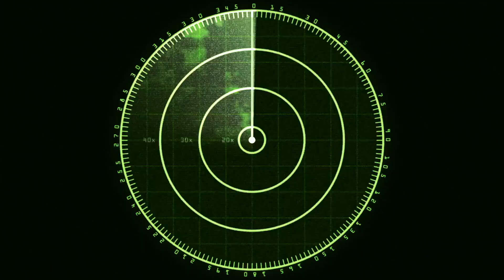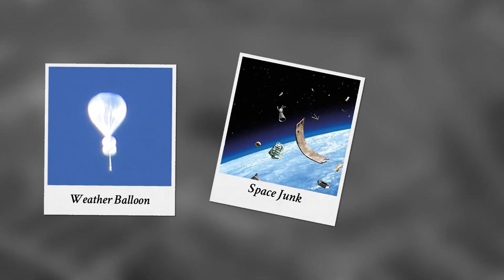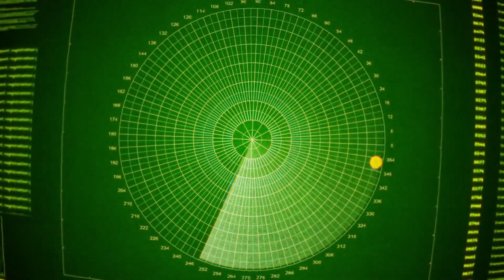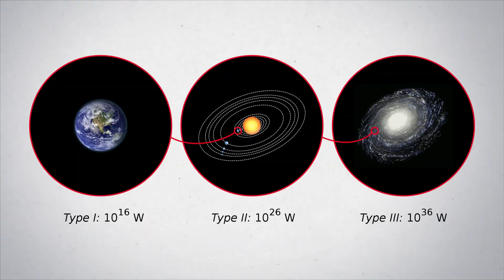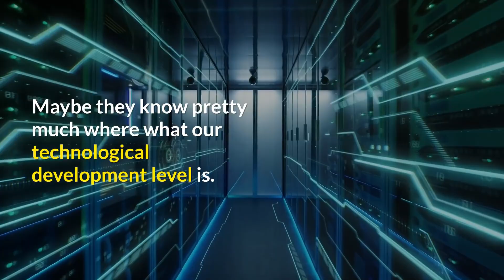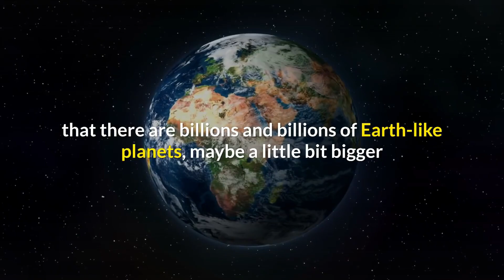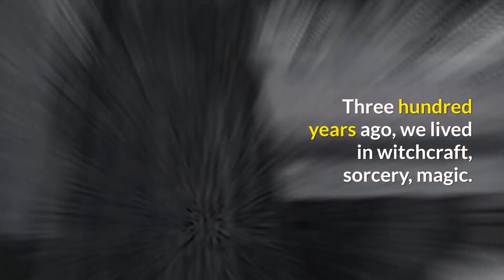“It Took Me 5 Days to Discover...” Michio Kaku Just Confirmed It and Released the Videotape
Michio Kaku Just Confirmed It. For decades, strange objects have moved through our skies — defying gravity, ignoring the laws of physics, and disappearing without a trace.

📘 Recommended Read: The God Equation by Michio Kaku — A mind-expanding journey into the ultimate quest of physics: the theory of everything. From string theory to the universe’s deepest secrets, Kaku reveals the science behind the divine blueprint of reality.

Now, for the first time, world-renowned physicist Michio Kaku confirms what’s been hidden for over 50 years.

Unexplained technology that may be centuries — or millennia — ahead of us, this video explores what’s really out there in the night sky... and why they never wanted you to know.

👉 Are we alone? Or are we just not ready for the truth?

Timestamps:
🛸 UFO Technology & Evidence
(00:00–01:18): Michio Kaku explains that multiple sightings by multiple modes (radar, infrared, visual, telescopic) have become the gold standard for UFO verification. These crafts move at Mach 5–20, drop 70,000 feet in seconds, and go underwater without sonic booms or exhaust.
(01:56): Kaku admits he was skeptical when approached for the documentary A Tear in the Sky, but was shocked they captured actual footage similar to what the Pentagon describes (e.g., "Tic Tac" UFOs).
(02:32–03:11): While the Pentagon suggests five possible explanations (weather balloons, rockets, drones, etc.), Kaku notes these objects date back decades and exhibit behavior that defies modern physics.

🧠 Physics, Perception, and Misidentification
(03:49–04:57): Kaku discusses how misjudging an object’s distance can make a slow object appear extremely fast. However, wind pattern analysis and multisensor data help rule out weather balloons.
(05:34): He proposes that some UFOs may come from civilizations 1,000+ years more advanced, which is trivial compared to the 13.8-billion-year-old universe.

⚛️ Plank Energy & Civilization Types
(06:13–07:28): Advanced civilizations may access Plank energy, where the laws of space-time break down. According to the Kardashev Scale, we are nearing Type 1, while Type 3 (galactic civilizations) could manipulate black holes and wormholes.

🛑 Alien Contact & Risks
(08:07–08:45): Kaku criticizes efforts like the METI Project that beam signals to space, warning it's dangerous to reveal our existence and resources to unknown civilizations.

(09:14): With billions of Earth-like planets out there, Kaku calls it arrogant to assume we’re alone.

🧬 Advanced Civilizations & New Physics
(10:24–11:02): If aliens are a million years ahead, they likely operate under entirely different physical laws — allowing faster-than-light travel via wormholes or new physics we don’t yet understand.

Script – CurioStation
Narration – CurioStation